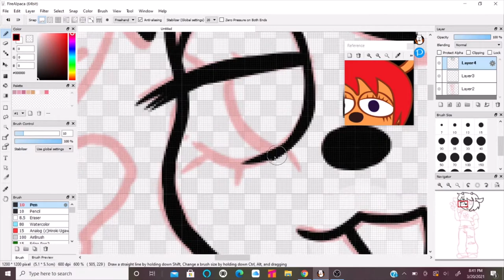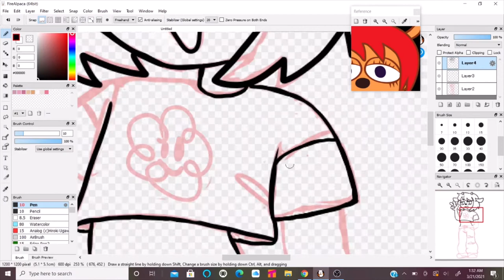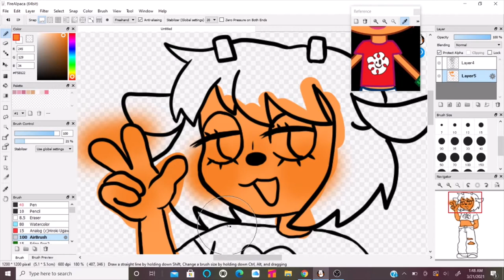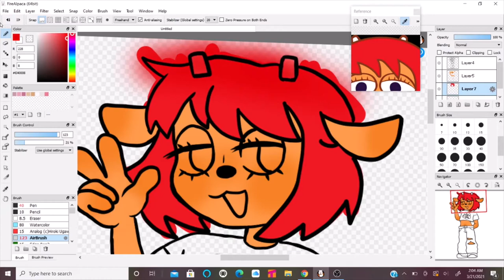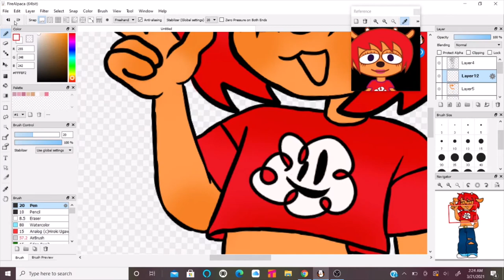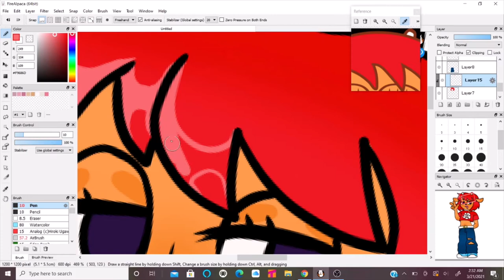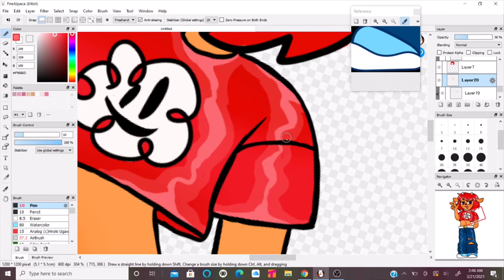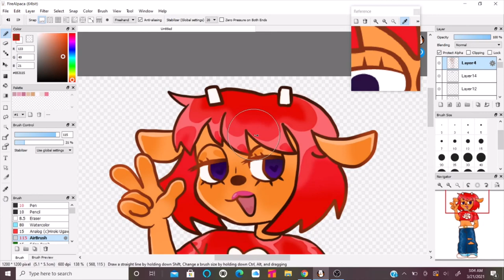Lammy 🎸🌼| Um Jammer Lammy | Speedpaint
Leave it to lammy!!! :33 I might draw Rammy next. Sorry about the audio quality for some reason it sounds like crap.
- I am a Master and You (Um Jammer Lammy OST)
- Got to Move! (Um Jammer Lammy OST)
- Keep Your Head Up! (Um Jammer Lammy OST)
- Romantic Love (PaRappa the Rapper 2 OST)
- Snowball Waltz (Sonic Lost World OST)